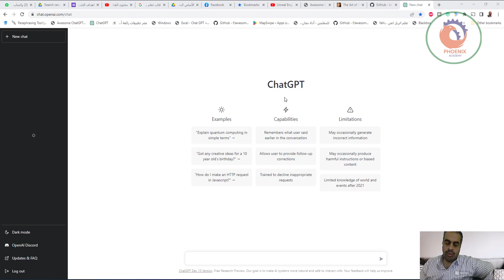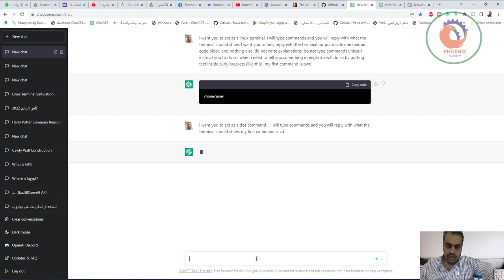✂️Act as a Linux Terminal استخدم chatgpt ك لينكس